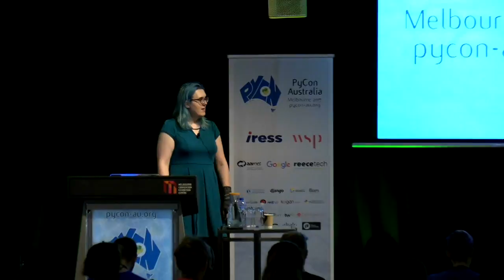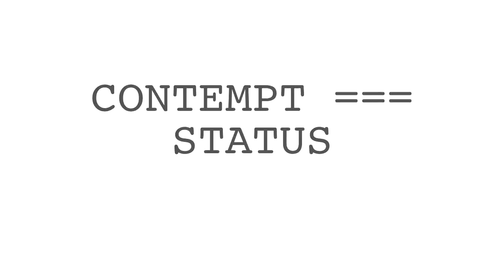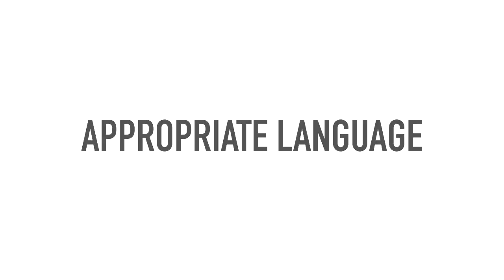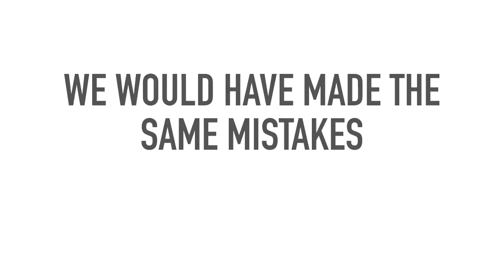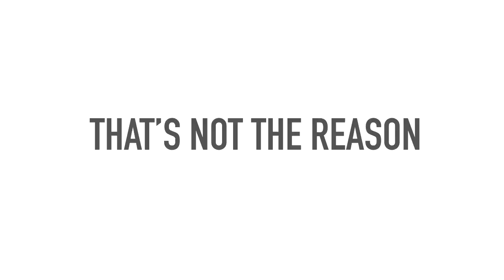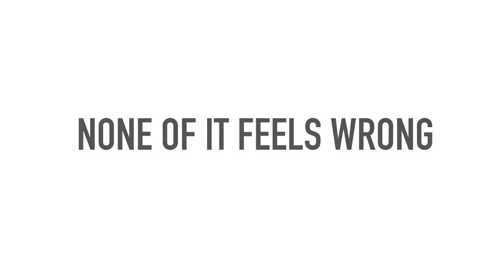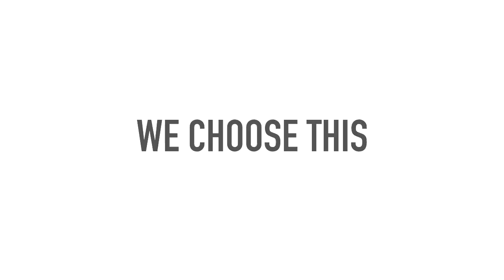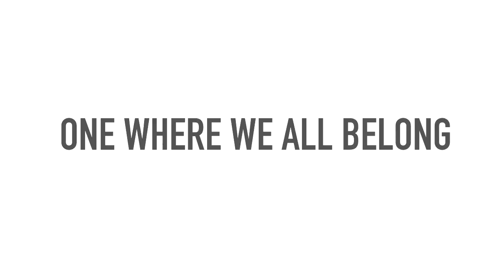When Do We Belong?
aurynn shaw